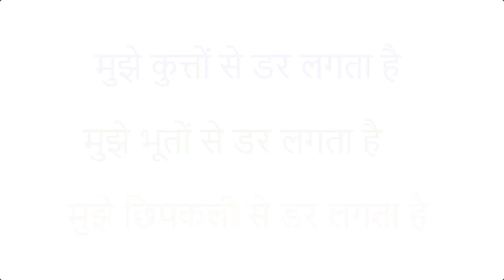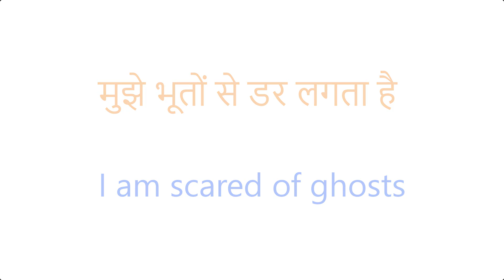मुझे काम करने से डर लगता है | Daily Use English Sentences | Advanced English Structures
50 Daily Use English Words With Meaning And Sentences | अर्थ और वाक्यों के साथ स्मार्ट अंग्रेजी शब्द